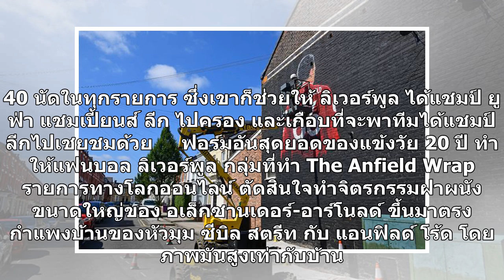สดุดีผลงาน!แฟนลิเวอร์พูลทำภาพฝาผนังอาร์โนลด์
สาวก ลิเวอร์พูล กลุ่มหนึ่ง ทำจิตรกรรมฝาผนังเป็นรูป เทรนท์ อเล็กซานเดอร์-อาร์โนลด์ แบ็กขวาคนเก่ง หลังจากที่เจ้าตัวโชว์ฟอร์มได้ยอดเยี่ยม โดยมันมีความสูงเท่ากับบ้าน 3 ชั้นเลย     แฟนบอลกลุ่มหนึ่งของ ลิเวอร์พูล ยอดสโมสรแห่งวงการ พรีเมียร์ลีก อังกฤษ ลงทุนทำจิตรกรรมฝาผนังที่เป็นรูปของ เทรนท์ อเล็กซานเดอร์...